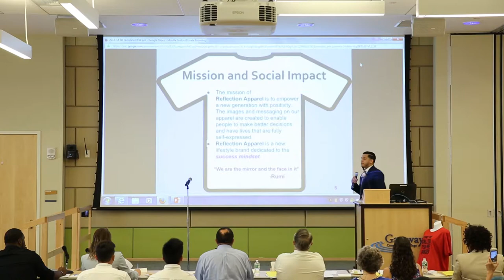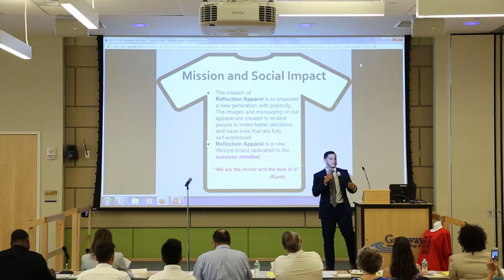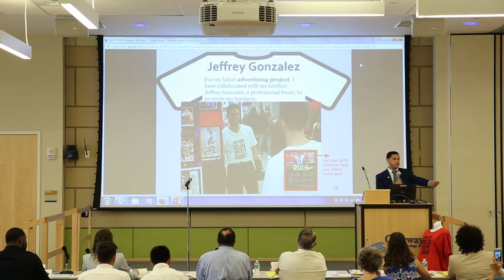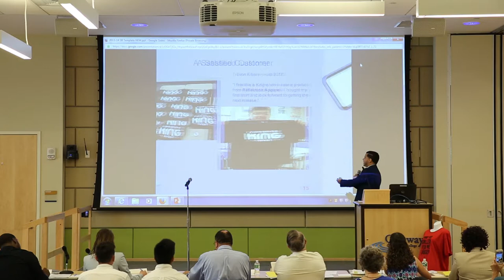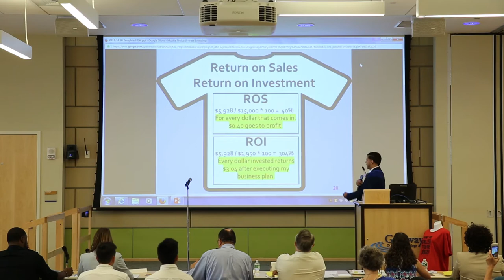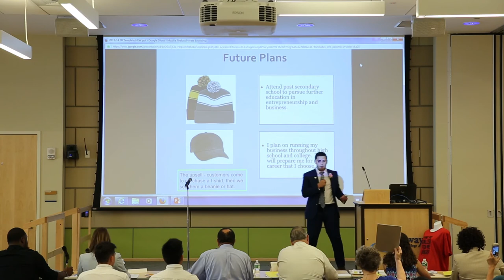Nfte - Small Business Competition 1st Place WINNER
Ladies and Gentlemen here’s my video of my first place achievement in the NFTE  Small Business competition in CT